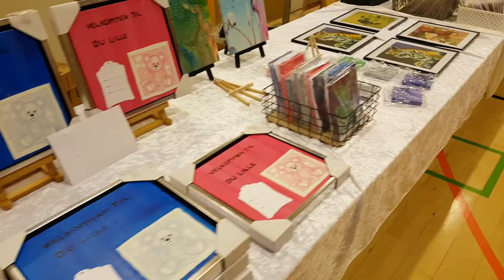Christmas market day 2